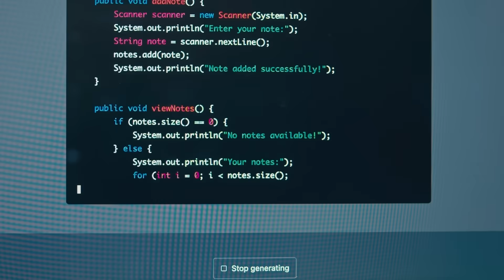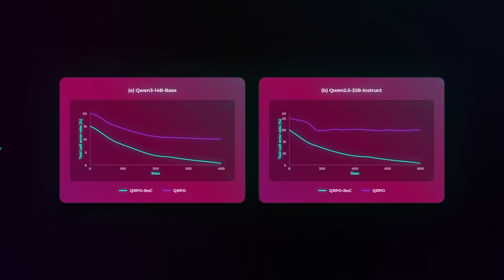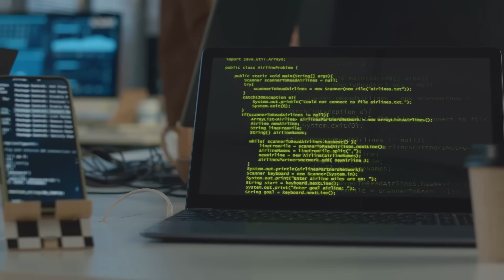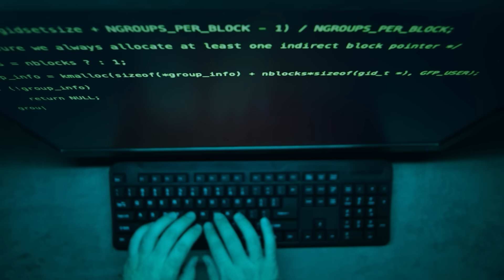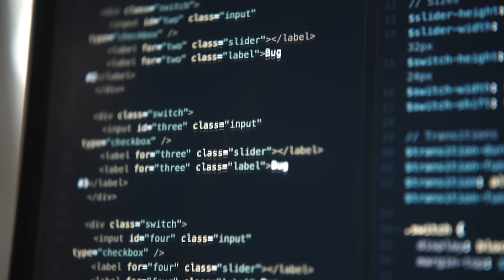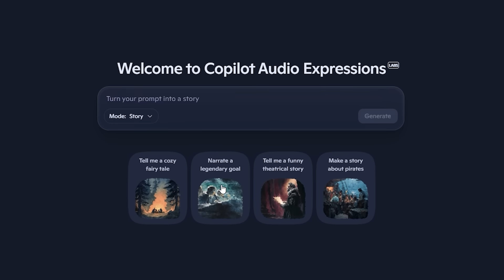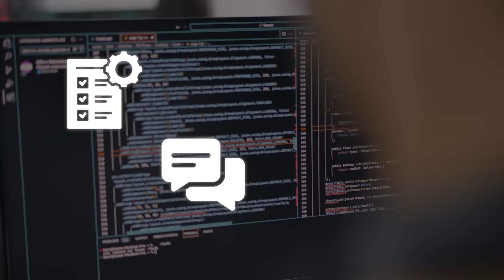Microsoft New AI is 100X More Intelligent Than DeepSeek R1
Microsoft just shocked the AI world. Their new rStar2-Agent outsmarted DeepSeek R1 while running on only sixty-four GPUs, proving size doesn’t matter anymore. Trained in a single week, it crushed math benchmarks with groundbreaking efficiency and showed it can actually check its own work using live code execution. On top of that, Microsoft dropped two brand-new in-house models: MAI-Voice-1, a speech AI that can generate a full minute of natural audio in under one second, and MAI-1-preview, their first foundation language model trained on fifteen thousand H100s now rolling out inside Copilot. These moves mark a turning point—Microsoft isn’t just catching up in AI, they’re rewriting the rules.

🦾 What You’ll See:
• How Microsoft’s rStar2-Agent crushed DeepSeek R1 on math reasoning
• Why training on just sixty-four GPUs in one week changes everything
• The secret behind Microsoft’s GRPO-RoC reinforcement learning breakthrough
• MAI-Voice-1 generating one minute of audio in under one second
• Microsoft’s first-ever foundation language model built fully in-house
• How fifteen thousand H100s powered the new Copilot AI
• Why this could mark the end of the AI size race

🚨 Why It Matters:
From agentic reasoning breakthroughs to voice and language AI built at massive scale, Microsoft just proved it can compete at the very top. These aren’t just new models—they’re signs that the future of AI won’t be about size, but intelligence, speed, and adaptability.